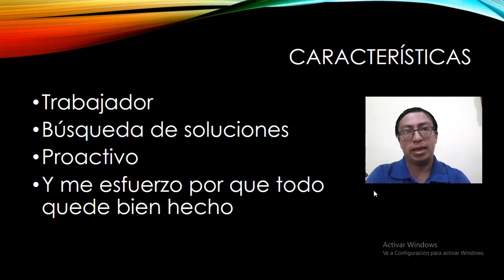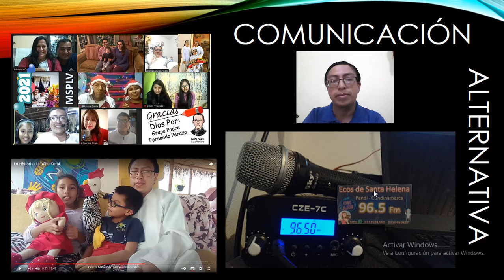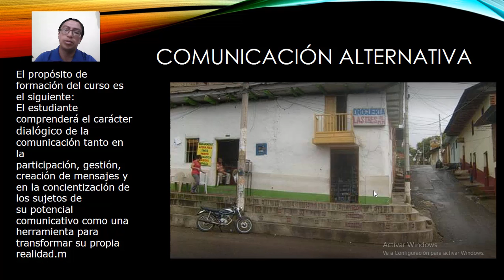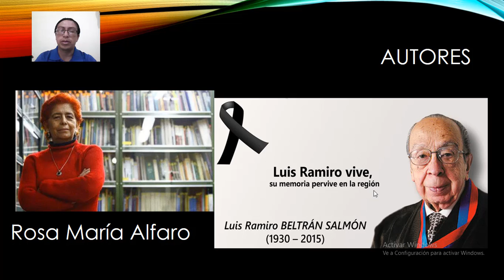Mi presentación 2022 (Comunicación Alternativa) ejercicio académico,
Este es un ejercicio "Low Edition" tuve varias dificultades técnicas pero igual deseo compartirlo. fue realizado para la materia de Comunicación ALTernativa.